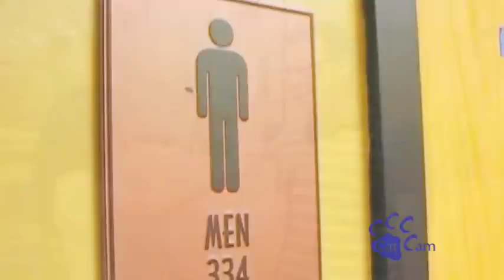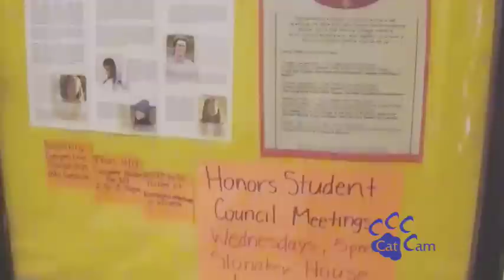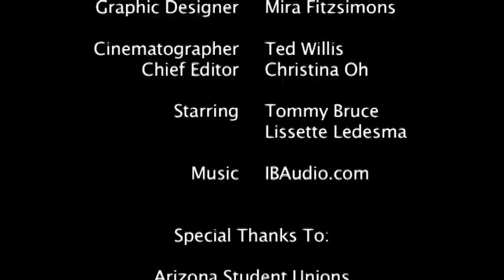Life in the Residence Halls, Part 1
Join Lissette on a tour of La Paz Residence Hall, and hear about some student experiences of dorm life - the benefits and challenges, the academic support resources, the staff, and of course, all about those community bathrooms...